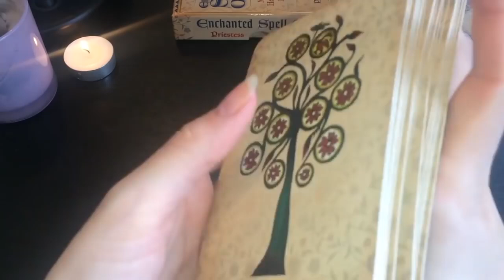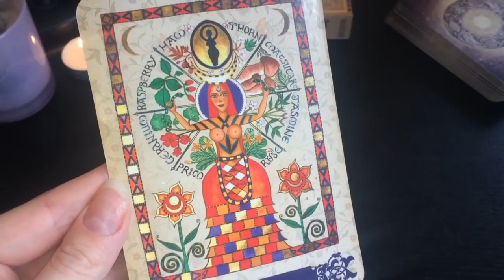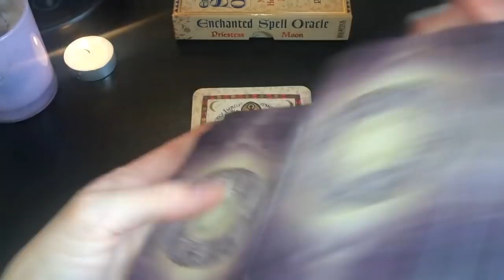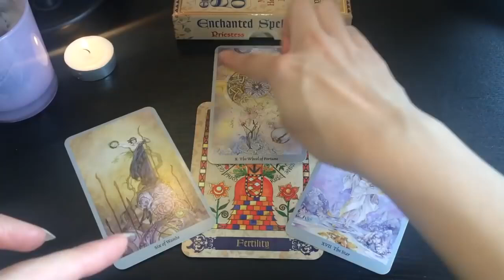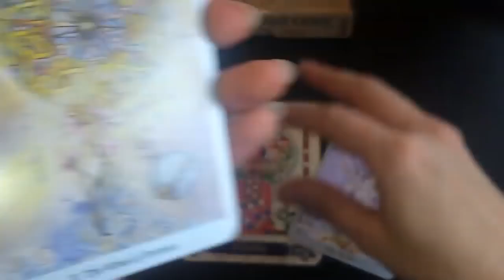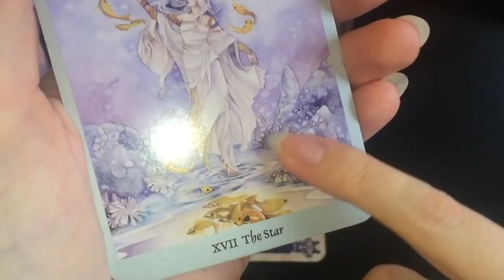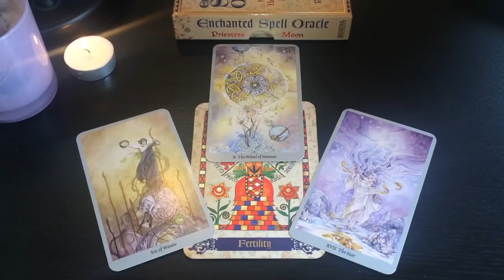PISCES THEY REALLY WANT THEIR FUTURE TO BE WITH YOU! 😍 🔥😍 JULY 2024 LOVE TAROT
✨JULY 2024 LOVE TAROT